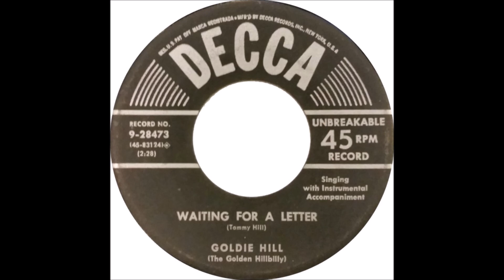Goldie Hill - Waiting For A Letter [1961].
** !st. Studio Recording Session**

[Written by  Tommy Hill]

Issued on Decca  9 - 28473 B

Goldie Hill  [vcl solo]  others unknown